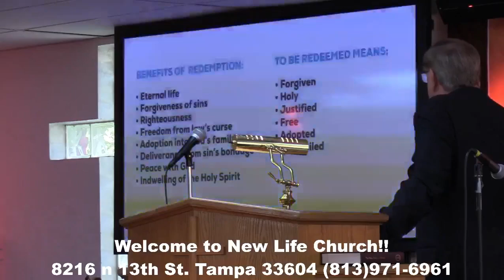Redemption 10 15 23